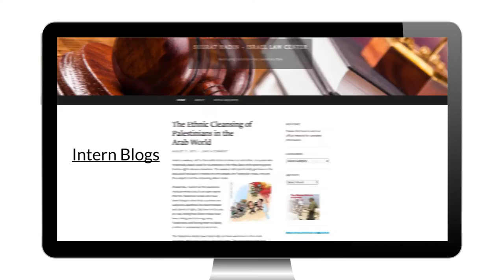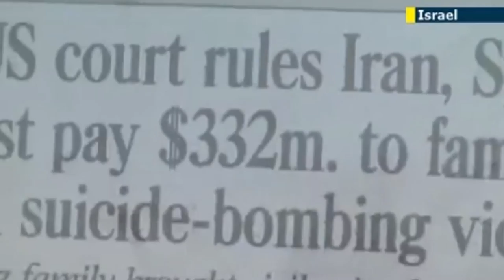Shurat Hadin Internship Program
Geopolitical pressures against Israel are increasing and terrorism is spreading. More than ever, we need committed and talented legal minds to fight terrorism and advocate for Israel.

To this end, Shurat HaDin has developed an Internship Program to train the next generation of legal advocates for Israel to take the fight forward.

Shurat HaDin's Internship Program brings together the most promising law students from top schools. Supervised by our experienced legal staff, they conduct legal research, help write legal filings, and bring fresh and energizing perspectives to our wide-ranging caseload.

We also bring in top legal, political and military speakers to train the interns. This year's topics were as diverse as the Iran nuclear deal, the growing boycott-divestment-sanctions (BDS) movement against Israel, terror financing, the International Criminal Court, and methods and means to effectively advocate for Israel on college campuses and elsewhere. Shurat HaDin is at the forefront of fighting terrorism and safeguarding Jewish rights worldwide. We are dedicated to the protection of the State of Israel. From defending against lawfare suits fighting academic and economic boycotts and challenging those who seek to delegitimize the Jewish State, Shurat HaDin is utilizing court systems around the world to go on the legal offensive against Israel’s enemies.

Based in Tel Aviv, and directed by Attorney Nitsana Darshan-Leitner, Shurat HaDin works with Western intelligence agencies, law enforcement branches and a network of volunteer lawyers across the globe to file legal actions on behalf of world Jewry.

 Blocking the Path of Terror Funding

Shurat HaDin-Israel Law Center’s lawsuits have sent shockwaves through the entire network of terror funding. Merely one decade ago, terror money flowed freely throughout Western financial institutions and into the hands of terrorists; today the fear of court-ordered seizures resulting from civil suits has caused drastic changes:

Assisted in achieving a 60% reduction in terror activity in the Gaza Strip after we stopped international wire transfers to Palestinian terror zones, driving Hamas and other extremist groups to resort to smuggling funds through tunnels.

Forced banks to sever business ties with terror-financing entities and to thoroughly investigate current account holders by filing unprecedented lawsuits against them.

Assisted in obstructing Iran’s access to hard currency used to support Palestinian terrorist groups.

Strategic Offensive Planning: “Lawfare”

Shurat HaDin is leading the fight against those calling for boycotts and sanctions against the Jewish state, and those engaged in the perilous international campaign to delegitimize the Jewish State and challenge its right to exist:

Successfully blocking a hostile flotilla intent on breaching the Israeli coastal blockade of Gaza by warning maritime insurance carriers and a satellite communication company that providing services to the flotilla could subject them to legal liability for aiding terrorists.

Seeking to remove the tax exempt status of organizations that promote boycotts, thereby using the legal system to counter boycotts against Israeli companies and academics.

Filing amicus curiae petitions in Israel’s High Court of Justice on behalf of the IDF and intelligence branches.

Protecting IDF soldiers from war crime indictments by compelling a Spanish court to close a war crimes probe by preparing a similar indictment against a senior Spanish official.

Filing war crimes complaints at the International Criminal Court against Mahmoud Abbas, Khaled Mashaal, and against Turkey on behalf of Cypriots.